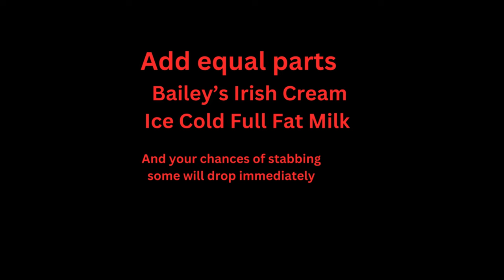Cocktail Recipe: Bailey's Irish Cream .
The answer is at the end of the recipe. Be nice...watch the whole video.